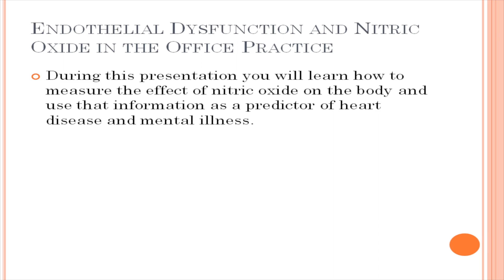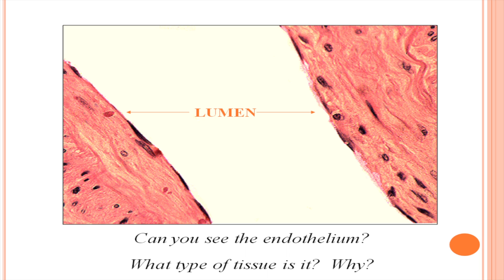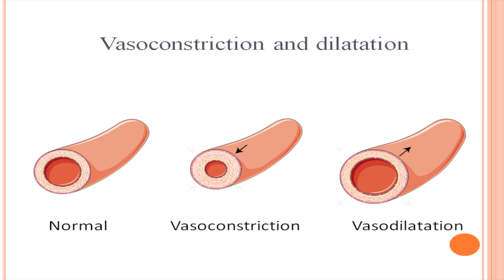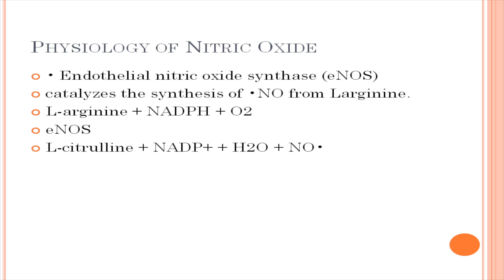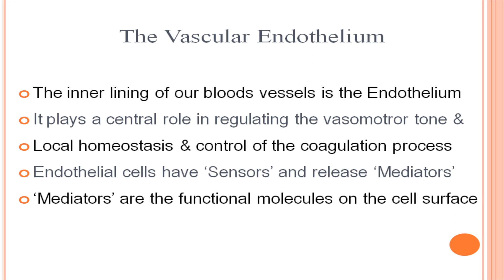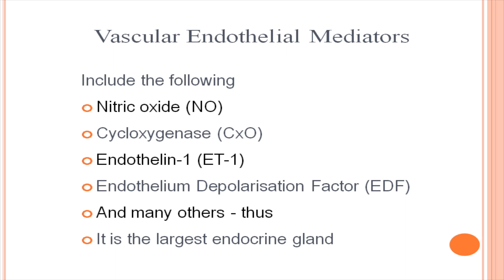Jorge Flechas - Endothelium Dysfunction & Fibromyalgia - AARM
Dr. Jorge Flechas presentation on Endothelium Dysfunction. Dr. Flechas gave this presentation at the 2011 Restorative Medicine Conference, hosted by the Association for the Advancement of Restorative Medicine (AARM).

Fore more information about Dr. Flechas, Endothelium, fibromyalgia and general wellness, please visit:

Jorge Flechas, MD, MPH, is a researcher, physician and nationally known speaker who specializes in Iodine Therapy for hypothyroidism and fibrocystic breast disease.  Dr. Jorge Flechas is the Medical Director of Flechas Family Practice in Hendersonville, NC, specializing in hormonal therapy for treatment of Fibromyalgia, Chronic Fatigue and Immune Dysfunction Syndrome (CFIDS) since the late 1980s. In this lecture he discusses Endothelium Dysfunction and Nitric Oxide.